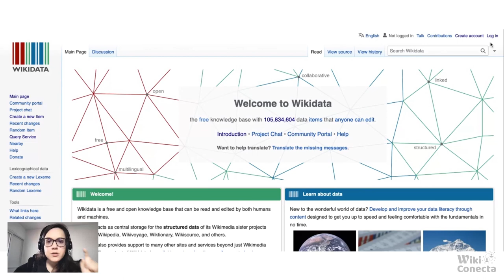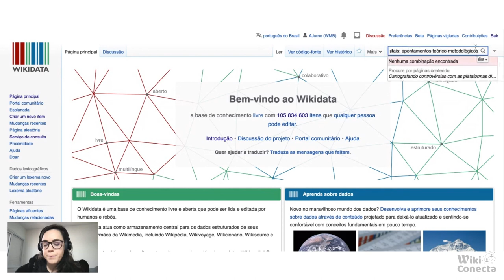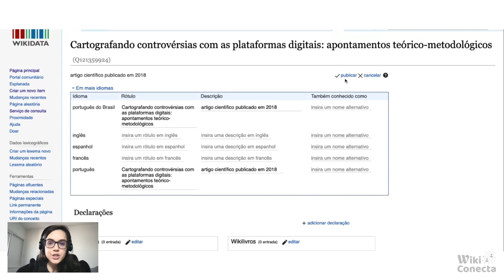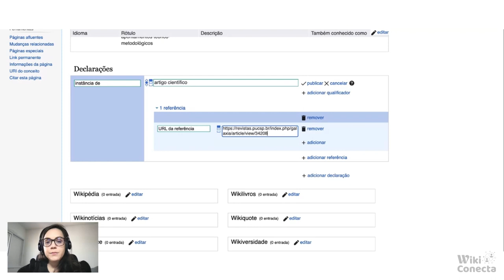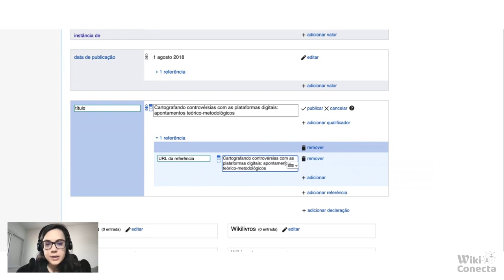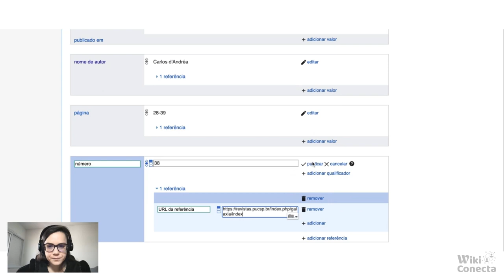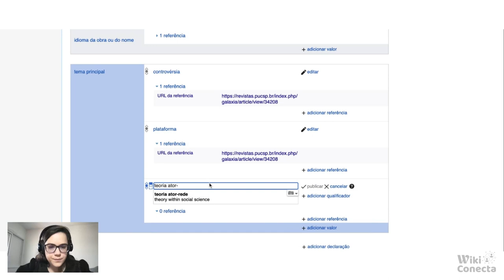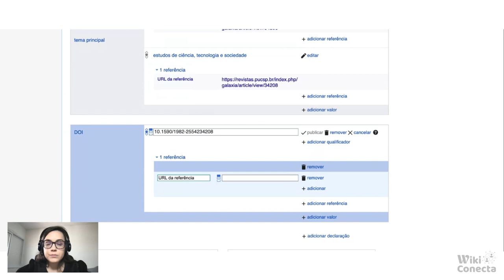WikiConecta - Tutorial Wikidata